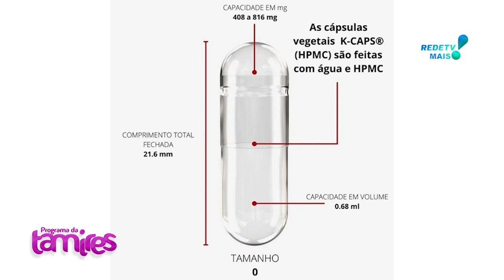Cápsulas Gastroresistente a qualidade da LABORDERM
DR  CRISTIANO BARZON falando sobre a Cápsulas Gastroresistente,